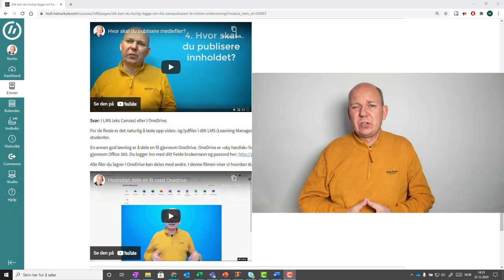Hva skal du ha på deg under filminnspilling?